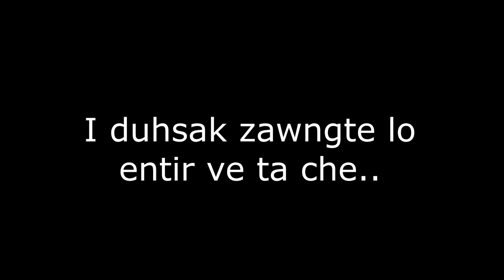Sahara Thlaler pawh Ramngaw ah siam an tum mek | Chanchin Bengvarthlak